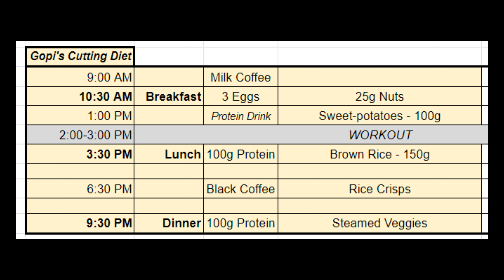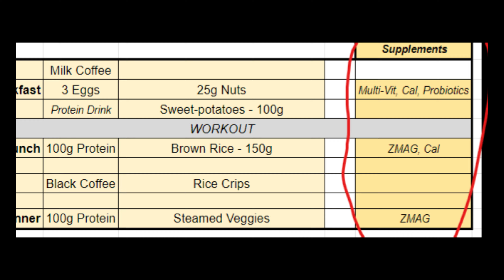Weight loss diet in Tamil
Here is my weight loss or fat loss diet to get back in shape.